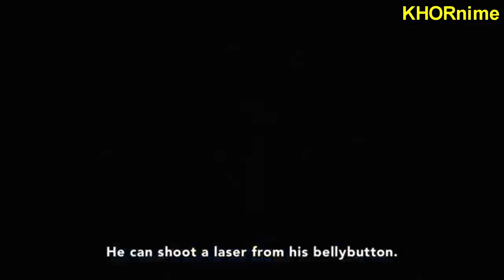Aoyama LAME Moments | Funniest Anime Moments | Boku no Hero Academia S1 & S2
INTRO: "Peace Sign (ピースサイン)" by Kenshi Yonezu
OUTRO: "Dakara, Hitori ja nai (だから, ひとりじゃない)" by Little Glee Monster

Yuuga Aoyama (青山 優雅)
Age: 15
Birthday: May 30
Height: 168cm (5'6")
Quirk: Navel Lazer

Yuuga is another boy in class 1-A. He is always seen smiling and is very prideful of himself. His Quirk is Navel Laser which allows him to fire a laser blast from his belly button, but he can't shoot it for longer than a few seconds or his stomach will collapse in of itself.

(Source: Wikipedia, edited)

Summer Anime 2017 Lineup
Hajimete no Gal Fate/Apocrypha Kakegurui Owarimonogatari 2nd Season New Game!! Katsugeki/Touken Ranbu Koi to Uso Gamers! Isekai wa Smartphone to Tomo ni. Netsuzou TRap Ballroom e Youkoso Jikan no Shihaisha Youkoso Jitsuryoku Shijou Shugi no Kyoushitsu e (TV) Tsurezure Children Isekai Shokudou Made in Abyss Jigoku Shoujo: Yoi no Togi One Piece Boku no Hero Academia 2nd Season Dragon Ball Super Detective Conan Re:Creators Boruto: Naruto Next Generations Shingeki no Bahamut: Virgin Soul Sakurada Reset Sakura Quest Funny Anime Moments